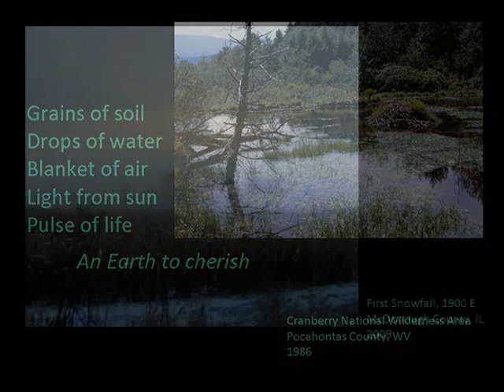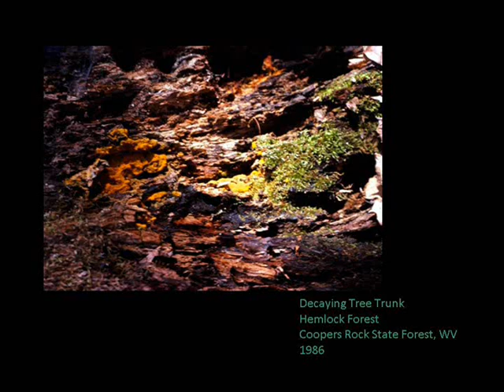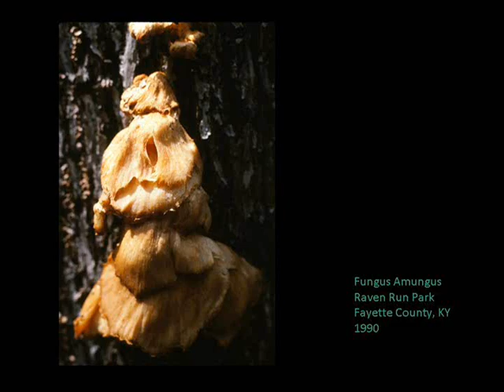Through a Lens Naturally 40 Years of Images Video 2011 04 24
Long time ago, I approached Daniel Collins about composing some music for 40 years worth of photos I had taken. He arranged the slides and composed the soundtrack at age 14. The video quality is so-so, The music is gorgeous.